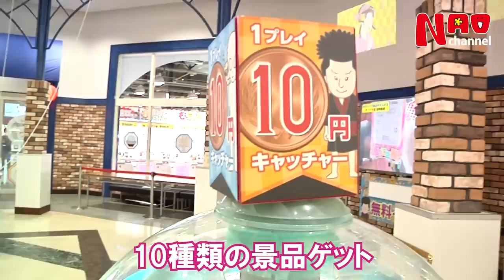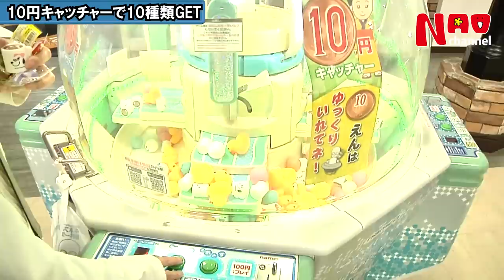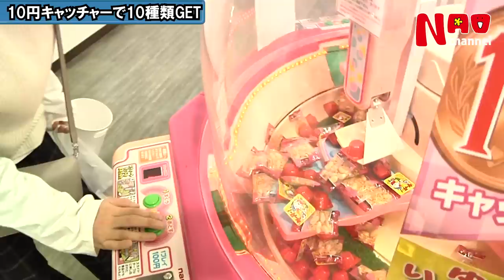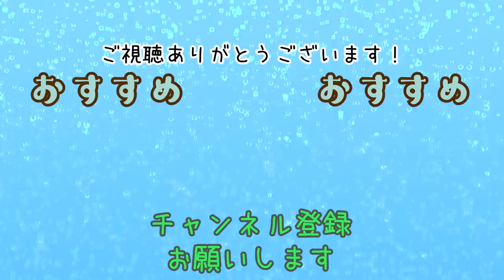158及川奈央「10円キャッチャー」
とってき屋